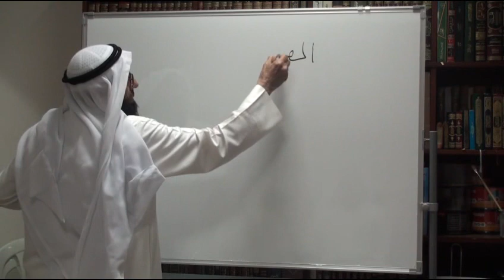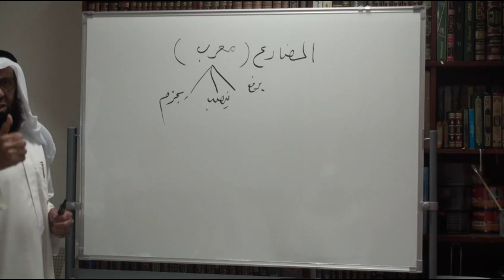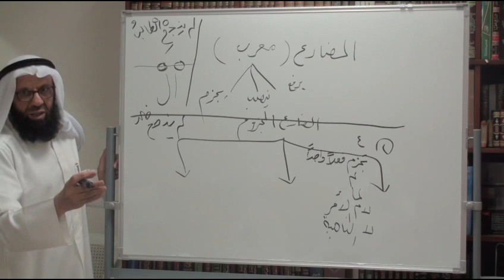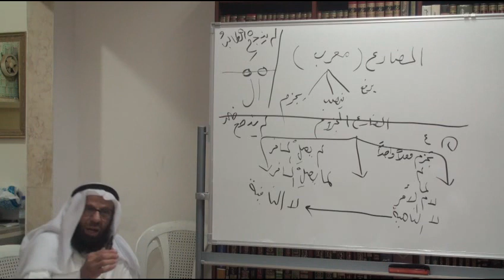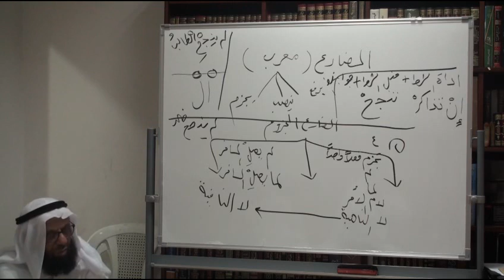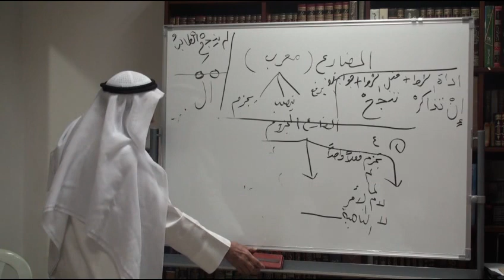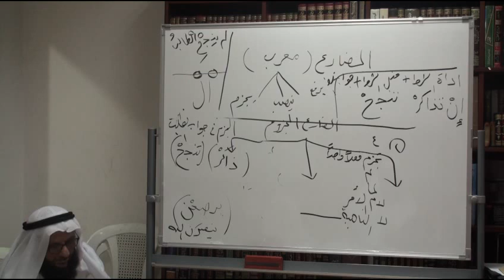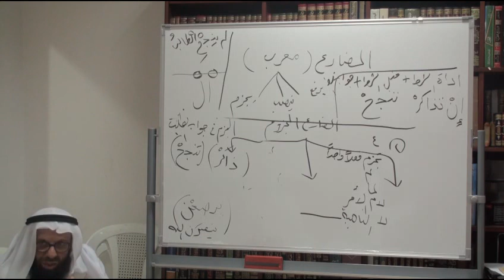سلسلة دروس تعليم النحو - د/أبو أنس عبدالله الكندري - الدرس 2 3-4-2018